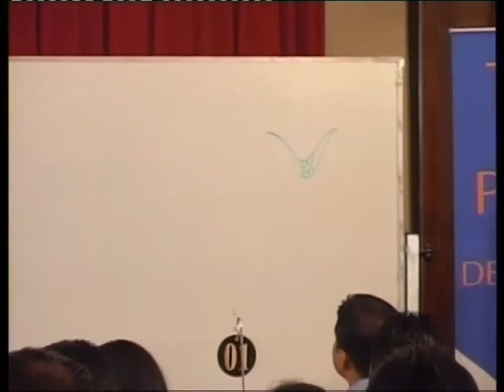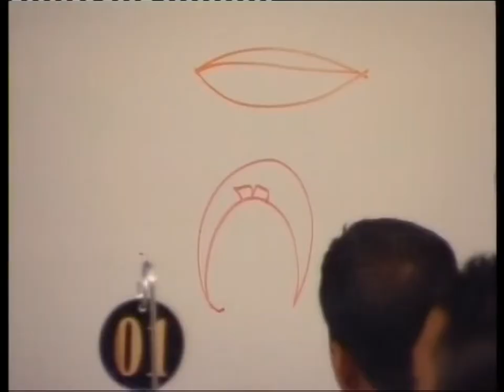Customer experiences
Customer experiences by Dhammika Kalapuge